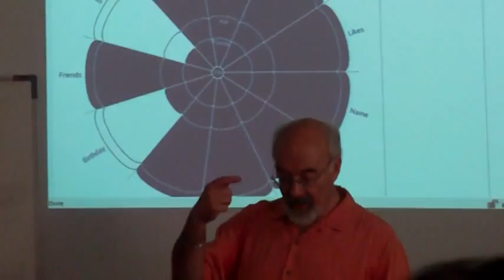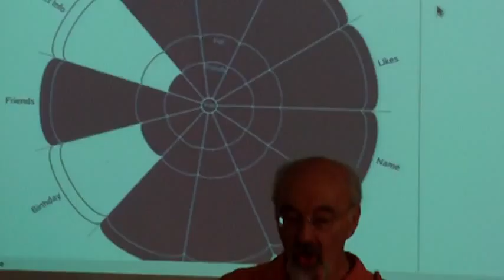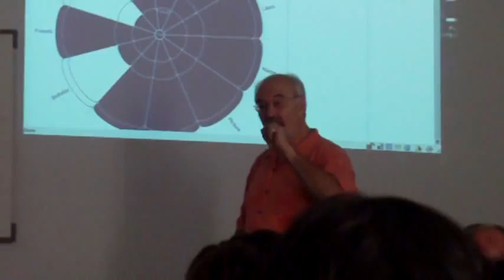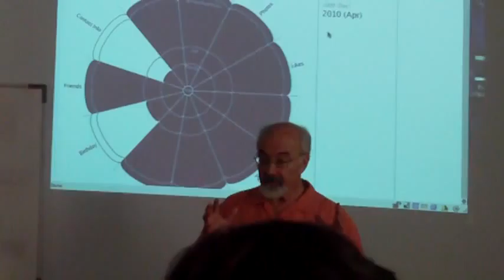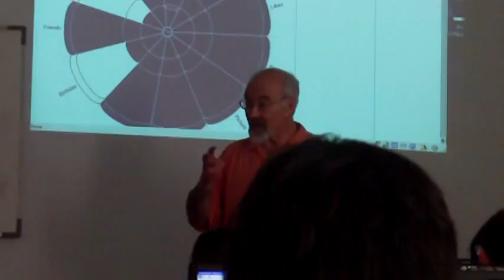Pisani explica Facebook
Francis Pisani explica la privacidad en Facebook, Google y Appel